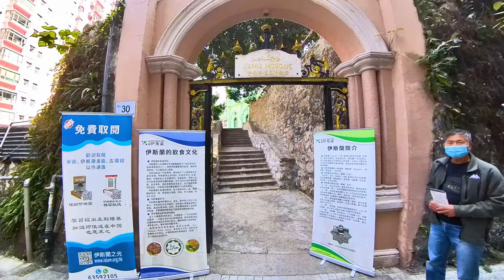些利街清真寺,香港最古老的清真寺.Shelley Street Jamia Mosque,The mosque is the oldest mosque in Hong Kong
些利街清真寺,又稱回教清真禮拜總堂，位於香港島中環半山區些利街30號，些利街和摩羅廟街的交界。該寺為香港最古老的清真寺.些利街清真寺建於1849年

Jamia Mosque is located at No. 30 Shelley Street, Mid-Levels, Central, Hong Kong Island, at the junction of Shelley Street and Mo Luo Temple Street. The mosque is the oldest mosque in Hong Kong,Shelley Street Mosque built in 1849